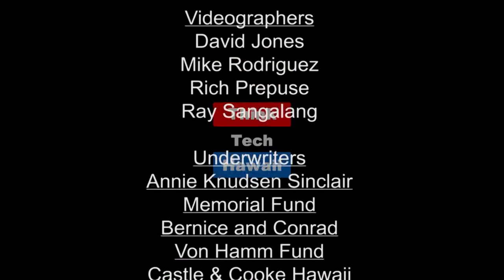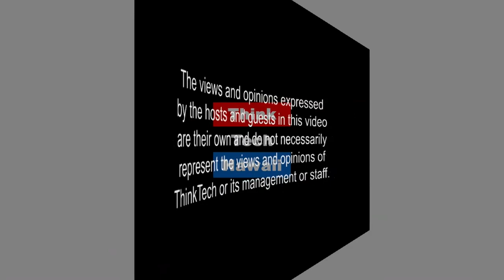Retail Security: Whats Going On Behind That Online Shopping Cart? (Security Matters: Hawaii)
What information is revealed during online retail shopping, and how is it collected and used by the retail industry?  The host for this episode is Andrew Lanning.  The guest for this episode is Chris Swartz.